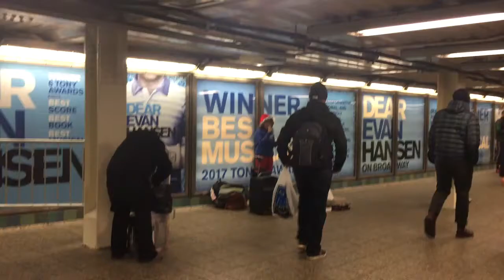WORK HOLIDAY PARTY! | VLOGMAS DAY 20